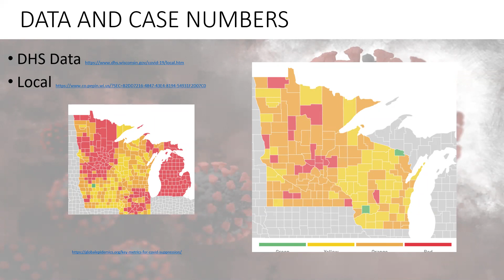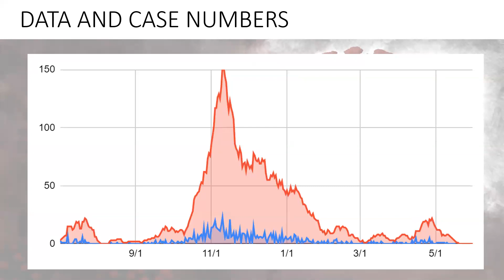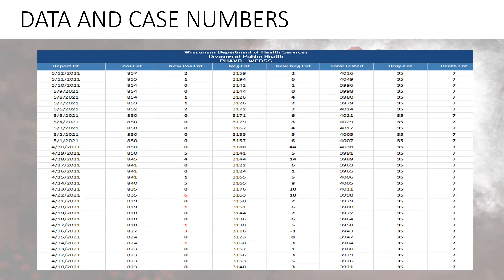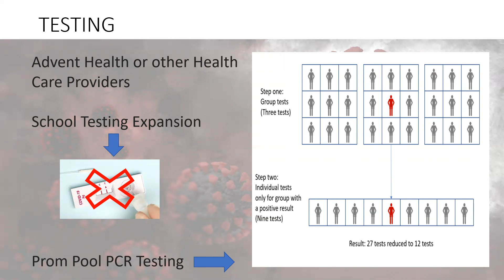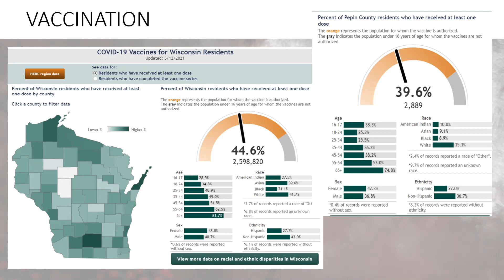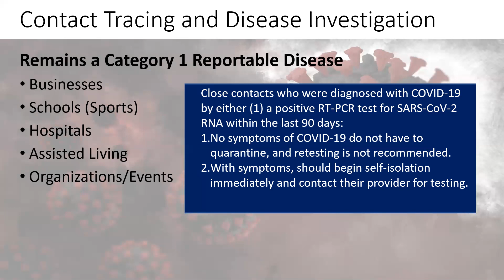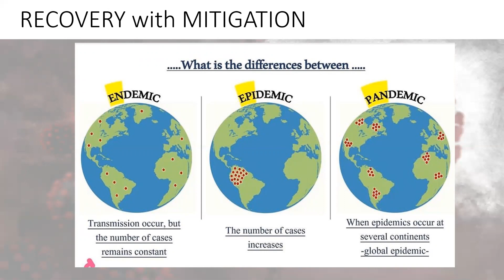Covid 19 Update with Heidi Stewart